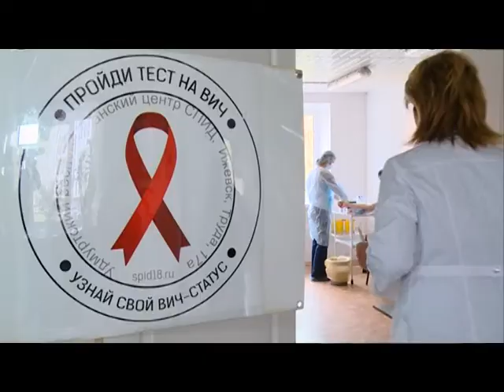17 05 17 Акция по определению ВИЧ-статуса прошла в ИжГТУ